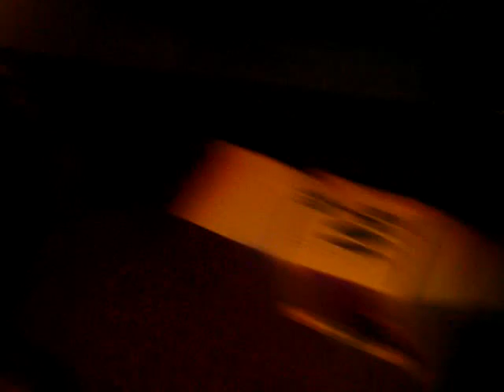Gaming setup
my gaming setup for 2011 so far